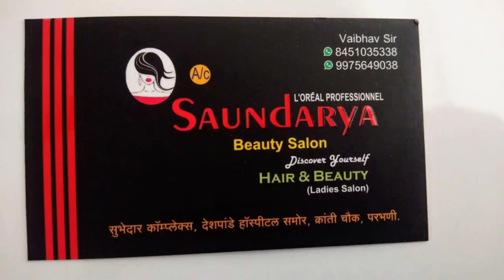Step Haircut for Ladies / Advance Step cut 2023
Step Haircut Description.

Description for step haircut

ChatGPT

A step haircut is a trendy and versatile hairstyle characterized by distinct layers that create a cascading effect. It is named after the stepped appearance of the hair lengths, where each layer is slightly shorter than the one above it. This style adds dimension, movement, and texture to the hair, giving it a playful and youthful vibe.

The step haircut typically involves shorter layers at the crown of the head, gradually transitioning into longer layers towards the ends. This layering technique creates a natural-looking shape and adds volume to the hair. The lengths of the layers can vary depending on personal preference and the desired outcome.

One of the key features of a step haircut is the visible steps or stair-like effect created by the different hair lengths. This distinctive look can be achieved through various cutting techniques such as point cutting, razor cutting, or using specific layering shears. The stylist carefully blends the layers to ensure a seamless transition between each step, resulting in a beautifully textured and graduated hairstyle.

The step haircut works well with different hair types, including straight, wavy, and curly hair. It offers versatility in styling options, allowing for various looks ranging from sleek and polished to tousled and voluminous. With the right styling products and tools, you can create different effects and emphasize the layers for a more dramatic or subtle appearance.

This haircut is popular among both men and women of different ages due to its ability to add movement and depth to the hair. It can complement various face shapes and hair textures, making it a versatile choice for many individuals seeking a stylish and dynamic haircut.

When considering a step haircut, it's essential to consult with a professional hairstylist who can assess your hair type, facial features, and desired outcome. They can tailor the haircut to suit your individual needs, ensuring that the layers are placed strategically to enhance your natural beauty and provide a flattering result.